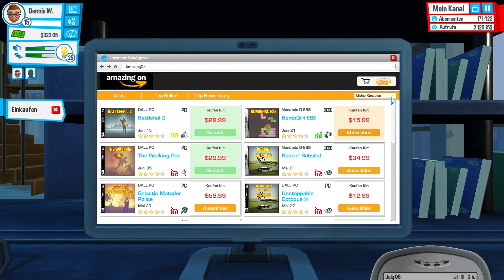YOUTUBERS LIFE #017 - Ups! Ein HEIRATSANTRAG?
YouTubers Life im Let's Play. Alle Folgen hier ansehen

« MEIN PC »
Vielen Dank an meine Freunde von HI-Tech